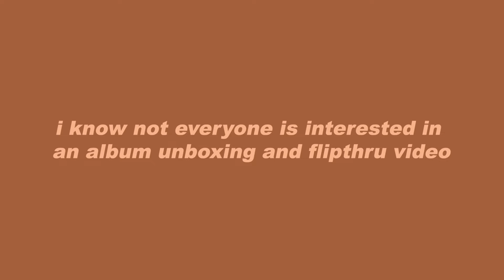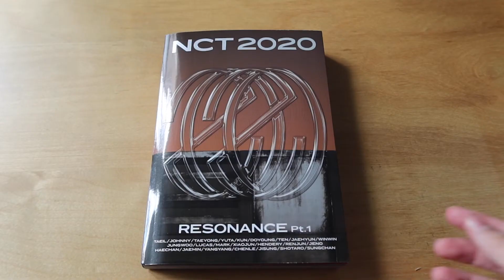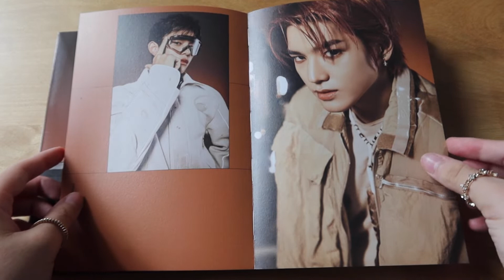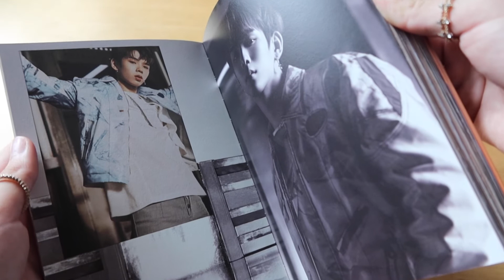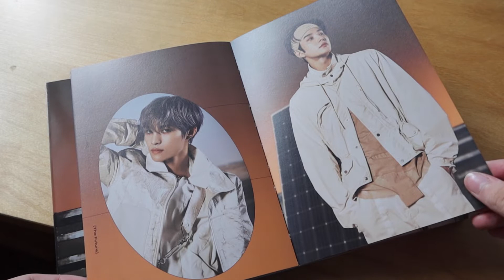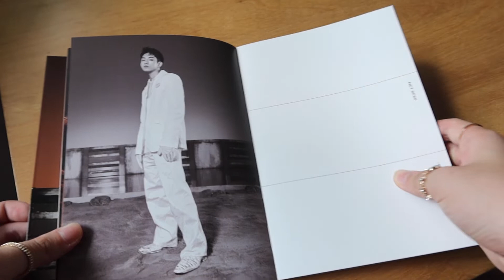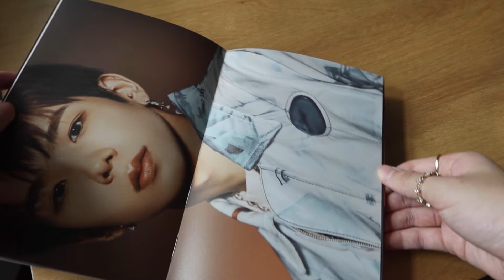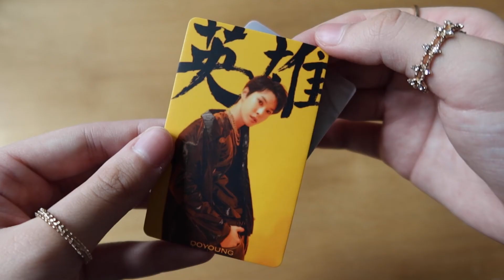📀 unboxing my first ever kpop album // nct 2020 resonance pt. 1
-ˏˋ⋆ ̥ 　 ̣̮ ̥ ☃︎　hello!  ̥ 　 ̣̮ ̥ ⋆ˊˎ-

 ʕっ˘ڡ˘ςʔ 𝐫𝐦𝐛 𝐭𝐨 𝐰𝐚𝐭𝐜𝐡 𝐢𝐧 𝟏𝟎𝟖𝟎𝐩!

Don't worry, my school videos are not finished yet, I just wanted to show this album real quick today.

I've had this album on repeat since it came out a few weeks ago and nct's songs only get better and better with time. They age beautifully like cheese.

I just want to talk about a few of my favourite songs off the album, it's a hard pick tho since I love the album with all my heart.

☆ Misfit- Rap unit is FIRE. Their flow and delivery is impeccable I can't stop listening to it. When I fall for a nct rap song, lemme tell you, I fall hard. Like most rap songs, the (backing track?) is simple, but the rhythms and nuances gives it that charm. The electric guitars and drums that they used and that whole retro vibe is everything.

☆ Dancing In The Rain- The minute I heard the intro, I knew I loved the song. That old-school-ish vibe and retro jazz makes the song super charming. I think I have a thing for nct songs that sing about rain haha (like love song in the neo zone album) And the bass, THE BASS 😍 so simple, yet so perfect. It's such a cute song uwu.

☆ From Home- Before the album came out, I actually thought they were gonna release this song in 4 different languages, as in 4 different songs hahaha. But how they managed to sing in 4 different languages in ONE single song and make it sound so natural is amazing and the cultural reset we all need. I cannot stress enough how much I am living for their live singing comeback stages 😩 And y'all have to watch the mv when they busted out those photos and voiceover in 7 diff languages after taeil's high note and how the music kicked back in all at once afterwards, bruhh it was AMAZING.
"I used to be busy with fear
Now It’s all gone and I
Found a reason to be myself
Know that you are not alone anymore"
And these lyrics, yes, stare at it 😭 I mean it's not anything fancy but the message sends and you can feel it.

Thank you so much to the whole team of producers, songwriters, lyricists, staff, and of course nct themselves for giving us this masterpiece of an album.

TMI: Why the Resonance album you ask? Well, you know how you can hit two birds with one stone? Yeah well I landed 23 birds with one stone here...I'M KIDDING.

ʕ♡˙ᴥ˙♡ʔ - Jade Lou